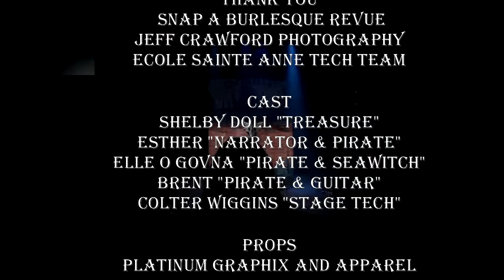Miss Fetish Burlesque World, Shelby Doll: Pirate Burlesque Show, FATAL TREASURE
Shelby Doll current reigning Miss Fetish Burlesque World
FATAL TREASURE
Pirate Burlesque Show
featuring Esther Helen, Carlita Prospect and Laura Beth-Bird

Show was performed at Ecole Sainte Anne Theatre in Fredericton, NB Canada in 2016